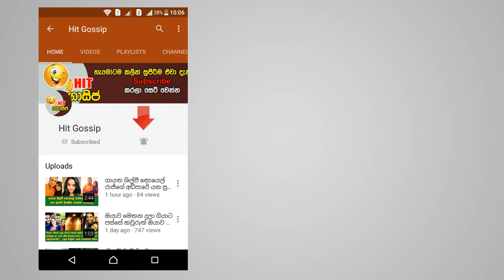මෛත්‍රී මහින්ද එක්වෙයි? එජාපයේ 23ක් ස්වාධීනයි - සන්ධාන ආණ්ඩුවක් ස්ථිරයි? රටම බලා සිටි විසඳුම මෙන්න